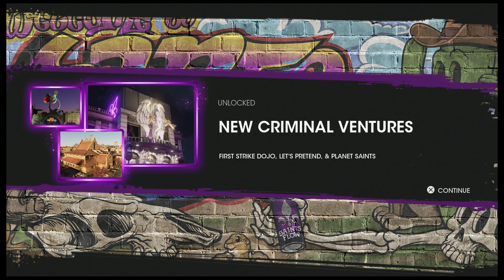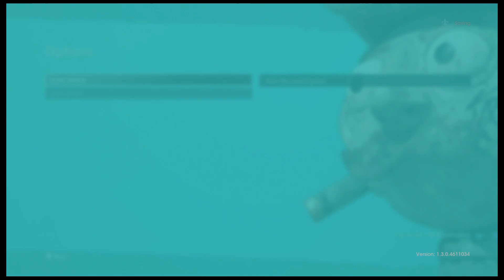Time to Rise Up: Saints Row Playthrough Part 40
In this episode of my Saints Row playthrough I start taking over the city.